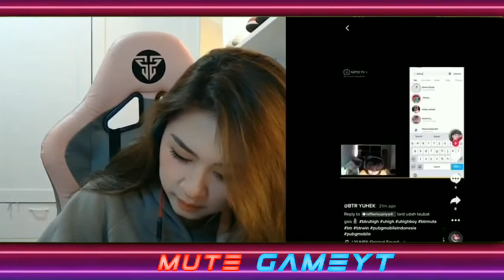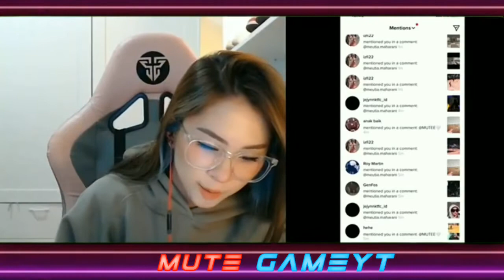TERBARU MUTE CEMBURU UHIGH DM CEWEK DI TT | REACTION VIDEO .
MUTE CEMBURU LIAT UHIGH DM CEWEK CANTIK DI TIKTOK .
MUTU REACTION VIDEO UHIGH DI TIKTOK LAGI.